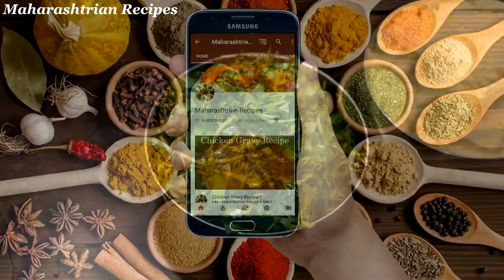कोथिंबीर वडीची ग्रेव्हीवाली भाजी हि रेसीपी खाल तर रोज रोज बनवाल | Kothimbir Vadi Gravy Bhaaji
Ingredients :-

*Kothimbir Vadi :-
1 Cup Kothimbir Leaves (Chopped)
1 cup (50 gm) Besan (Gram Flour)
1 Thecha (1 tsp Green Chilli Paste)
Salt to taste
1/2 tsp Turmeric powder
1/2 tsp Garam Masala Powder

*For Gravy :-
2 Roasted Onion
1 Roasted Tomato
10-12 Garlic Cloves
1 Inch Ginger
2 Inch Dry Coconut
Coriander Leaves
2 tsp oil
1/2 tsp Cumin Seeds
1/2 tsp black mustard seeds
Curry Leaves
A Pinch Hing / Asafetida
1/4 tsp Turmeric powder
1 tsp Garam masala powder
1 tsp Red chilli powder

Maharashtrian Recipes